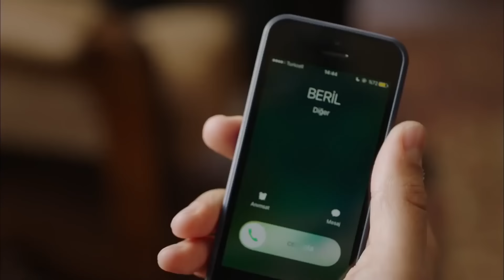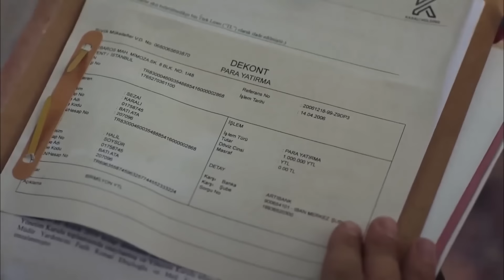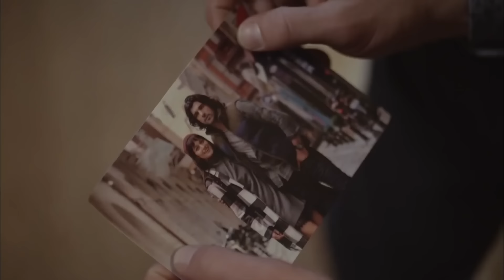13 حتى الممات | الحلقة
13 حتى الممات | الحلقة

أتهم بقتل والدها (سيزاي).الحادث هو بالطبع مؤامرة، قام بها عمر ، الذي وقع في حب بيريل ، بتنظيم هذهحتى الممات | الحلقة 1 المؤامرة تخلص من سيزاي الذي عرف سرًا كبيرًا عنه وكذلك ليحصل على بيريل.
الشخص الذي أخرج داغان من السجن هي سيلفي المحامية الجميلة و هذه القضية هي قضيتها الأولى. لقد وجدت سيلفي أدلة تم تجاهلها من قبل الجميع ، وأقنعت داغان بفتح القضية من جديد وأدت في النهاية إلى إطلاق سراح داغان. ستكون هذه بداية كل شيء.